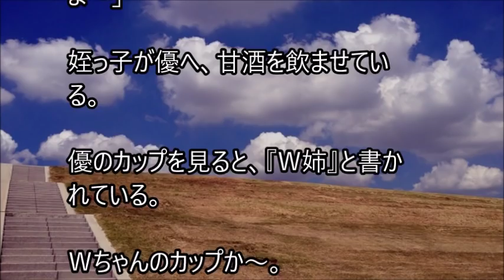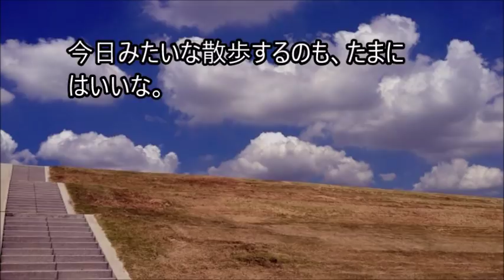俺と姪っ子のお付き合い－散歩－その1043